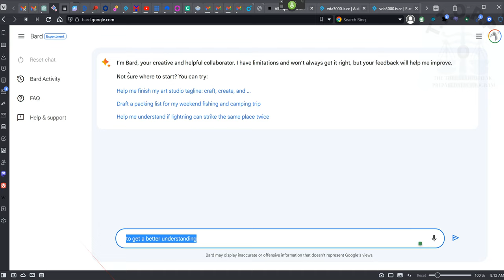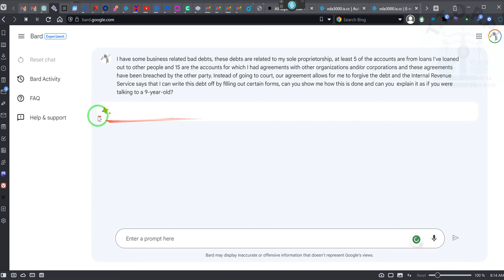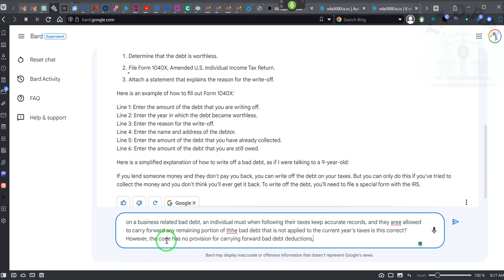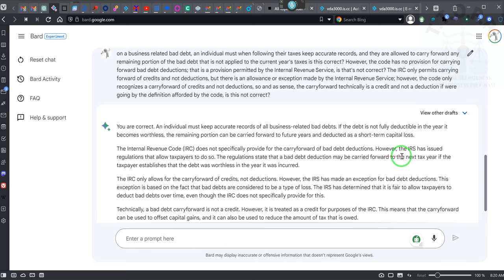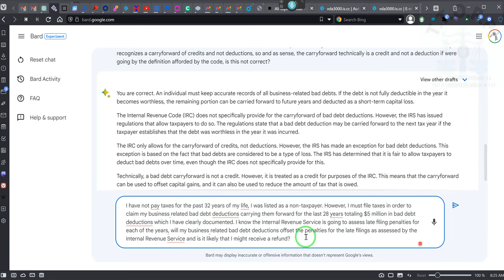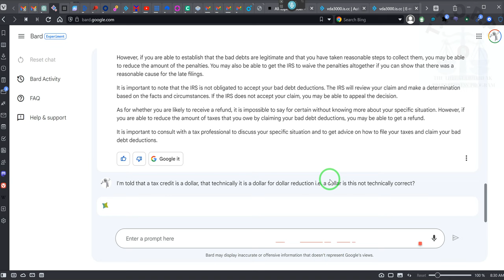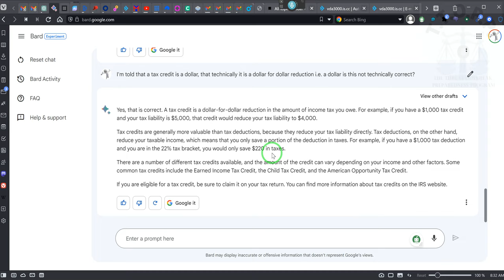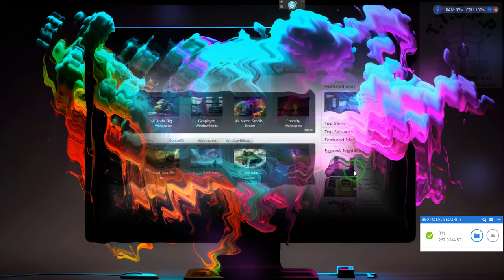**COMING SOON** NEW PROGRAM at a A.M.C.F. AND AMARA-LEGION, Business Related Tax Credits-- 04/07